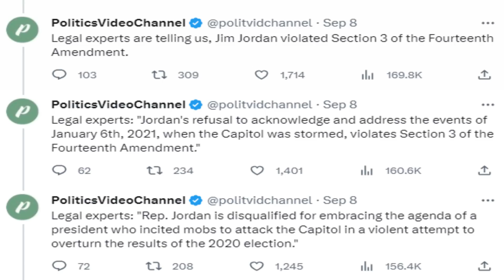ТRUМР LOSING HIS AIRPLANE